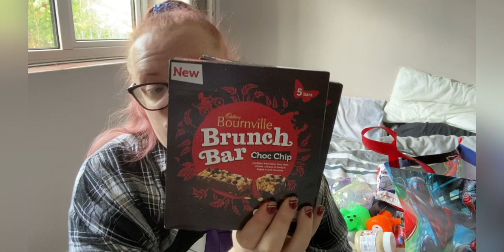B&M Haul! Syns and Calories for Food Included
Hi guys welcome back, this is a b&m haul with the start of Christmas coming into my household!! Syns are correct as of 21/09/2021.                                            Created by InShot